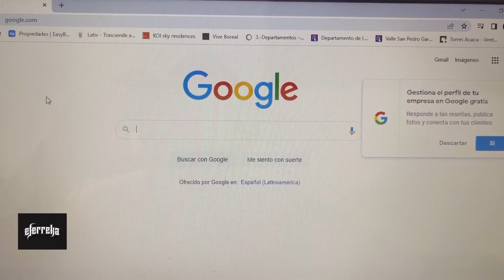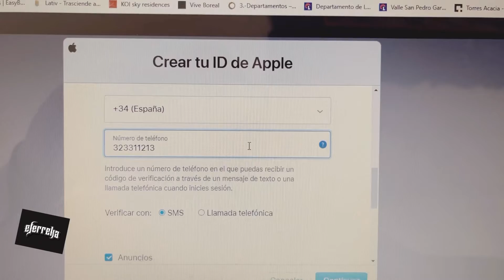Crear cuenta i Cloud un Apple ID sin Iphone Con cualquier computadora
Crear cuenta i Cloud un Apple ID sin Iphone
Con cualquier computadora

Si necesitas Abrir una Apple ID
o cuenta ICloud como se le conoce
Mas

Solo sigue las indicaciones

Si piensas comprar un Iphone o algun producto de la marca

Puedes crear tu cuenta asi de rapido gratis
Y sin batallar
Desde cualquier computadora
Y asi puedes tener acceso y utilizar tu dispositivo sin mas peros

Saludos